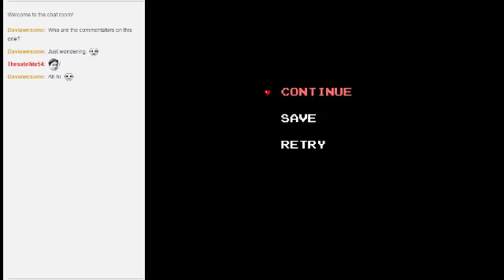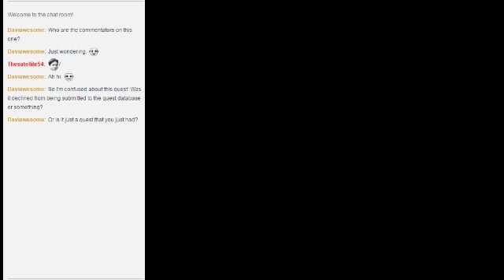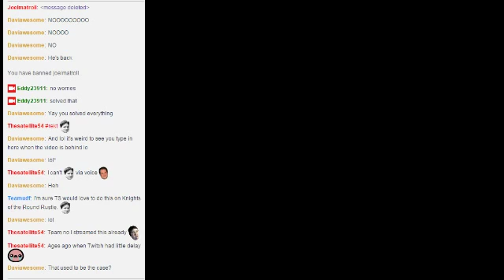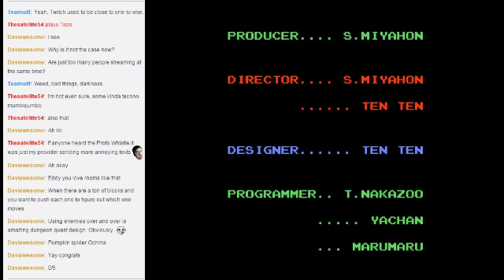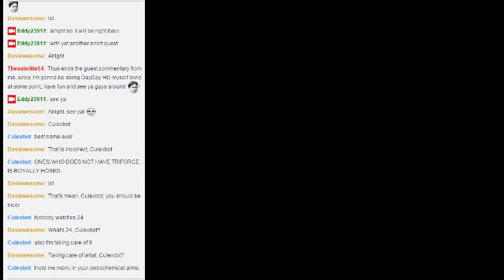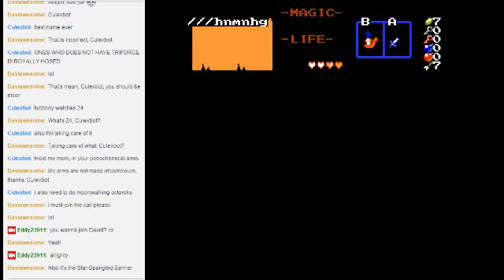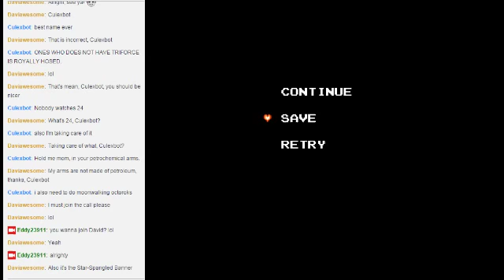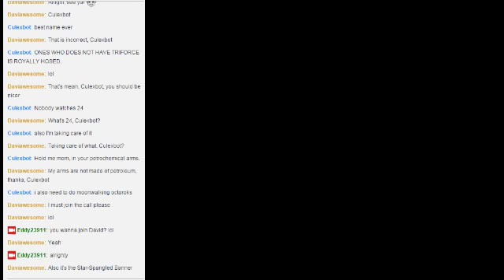Eddy's ZC Quest Streaming - Majora's Mask ZC and DayDayHD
This is a special stream where I take on 2 shitty quests, Majora's Mask ZC, sent to me by The Satellite of PureZC and DayDayHD, Joel's new creation.

Enjoy suffering, lots of it.